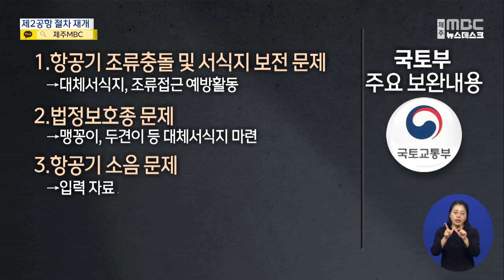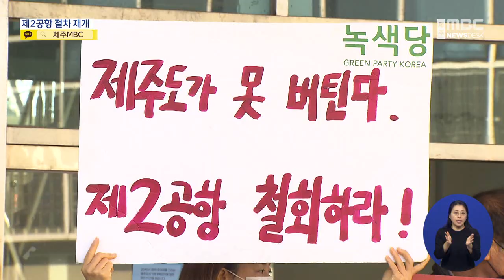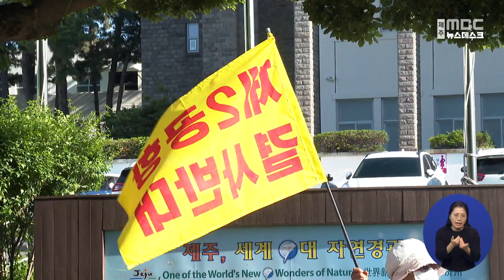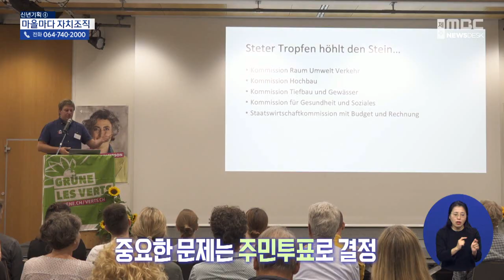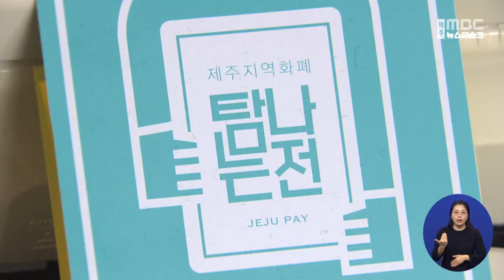뉴스데스크 제주│전체 다시보기│2023년 1월 5일